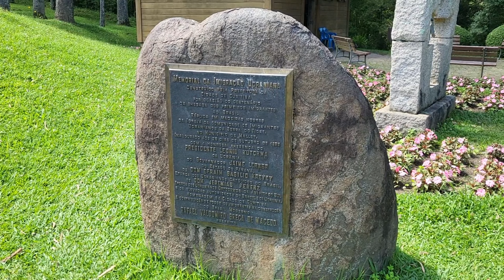🇰🇷 🇧🇷 Life of a Korean in Brazil |🍞🍲Home baking & cooking with pumpkin, 🌿Walk in the Tingui park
It is fall season in Korea and spring season here in Brazil. How are you enjoying it?
I baked bright yellow and pretty pumpkin breads and mini pumpkin-shaped breads with pumpkin, and cooked fusion pumpkin soup porridge(?) with homemade round and small glutinous rice cake. It was great to see small and pretty hummingbirds while walking in Tingui Park on the weekend. I hope you all enjoy your own season.^^

🎵Music